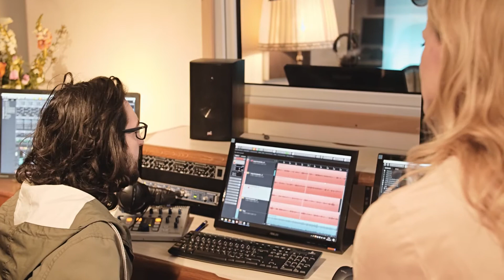STIMMCHAMÄLEON: Sprecherin Hörbuch / Imagefilm / Doku / Hörspiel / Hörbuch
Conny arbeitet als Sprecherin in München.

Besonders gerne vertont sie digitale Infoprodukte wie Kurse im Bereich E-Learning, Sachbücher und Sprachführer.

Besonders wichtig ist Conny die Schnelle und direkte Kommunikation mit dem Studio oder mit dem Klienten direkt. Sie ist die Sprecherin, die bei Bedarf auch ganz viele Varianten liefert - nicht umsonst wird sie auch als STIMMCHAMÄLEON bezeichnet.

Sehr gerne arbeitet sie mit dem Studio KLANGKANTINE in Darmstadt zusammen.

Um nicht den ICE nehmen zu müssen, setzt sie sich auch gerne einfach bloß aufs Radl und spricht was beim Giesing Team ein. In diesem Tonstudio, hat sie beispielsweise das Hörbuch „Die Formel des Erfolgs“ von Dirk Michael Lambert eingesprochen. Ein Buch mit über 600 Seiten, das schon vielen die Augen und das Herz geöffnet hat.

Nicht viel weiter und ganz nah ihres Co Working Spaces Impact HUB München ist Michael Diekmann von First Unit Productions. Er ist die charismatische und verrauchte oder besser verruchte Stimme in manchen ihrer Hörbücher. Ebenso spricht sie für ihn die Titel ein, wenn der Hauptsprecher des Hörbuchs männlich ist.

Für schnelle und unkomplizierte Aufnahmen gehts zu den Soundstarstudios.

Wenn Sie Ihr digitales Infoprodukt zusätzlich als Hörbuch vertreiben wollen, dann nehmen Se gerne Kontakt auf. Wenn Sie einen Ausschnitt senden, schickt Ihnen Conny Krause gerne eine Hörprobe als Demo - so haben Sie die perfekte Grundlage für die Entscheidung über die Besetzung. Conny steht auch beratend zur Seite, wenn es um das erstellen einer Hörbuchversion geht (Erklären von Grafiken, Kürzungen,  Schreiben fürs Hören etc.)

Hörproben von Conny sind bspw. zu hören bei
Bodalgo
Theapolis